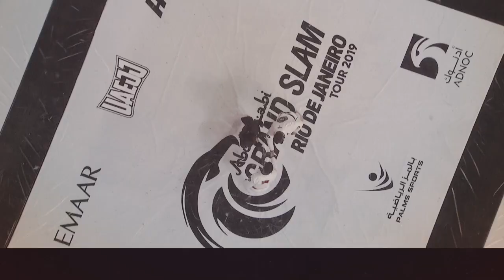IGOR SOUSA VS. CHARLES NEGROMONTE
Final fight at ADGS RIO 2019/2020 - Male / Adult / Black / 85KG